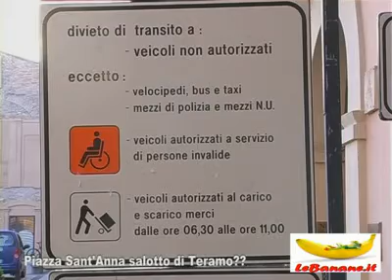Piazza Sant' Anna